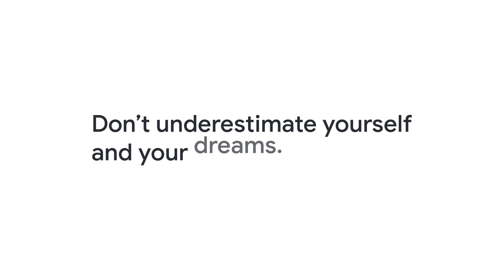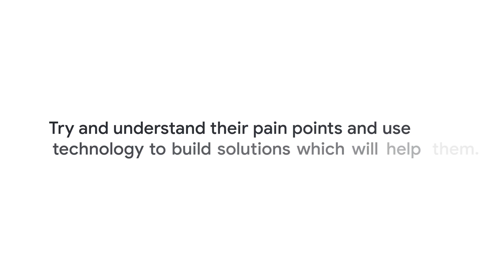Tips from the 2021 Solution Challenge finalists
Listen in to these developer tips given directly by the students from the top 10 finalist teams!

To learn more about Google Developer Student Clubs, check out our GDSC playlist

event: GDSC Demo Day 2021; re_ty: Publish;